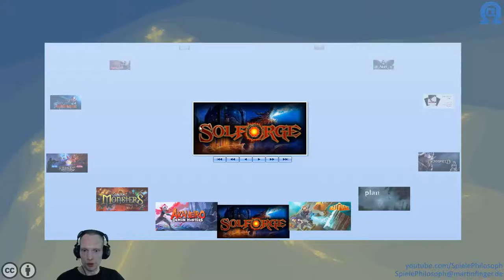Let's Play von SolForge - Angeschaut & Ausprobiert - Folge XXVIII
Auch das Spiel dieser Folge von Angeschaut & Ausprobiert stammt aus dem Genre der Sammelkartenspiele. SolForge verwendet vier verschiedene Kartentypen, welche ich im Rahmen der Kampagne kennenlernen konnte. Zunächst sind hier die klassischen Einheiten mit Angriff und Leben. Dazu kommen Roboter mit Rüstung und passive Verteidigungseinheiten. Weitere Einheiten basieren auf Leben und Nekro und haben spezielle Fähigkeiten wie Regeneration oder Wiederauferstehung. Ob es sinnvoll ist mit reinen Decks zu spielen oder Einheiten aus allen vier Typen zusammen zu verwenden, kann ich nach der kurzen Spielzeit nicht einschätzen.